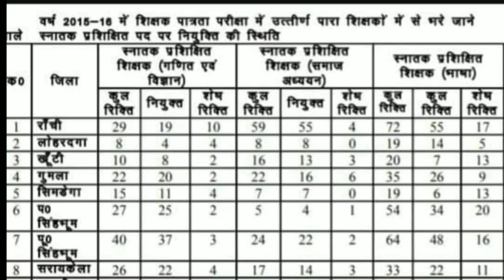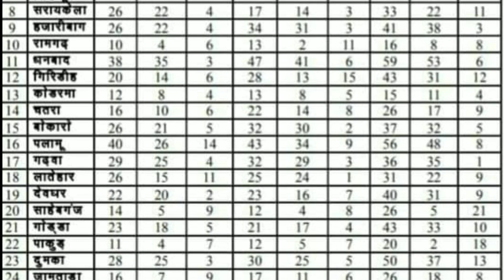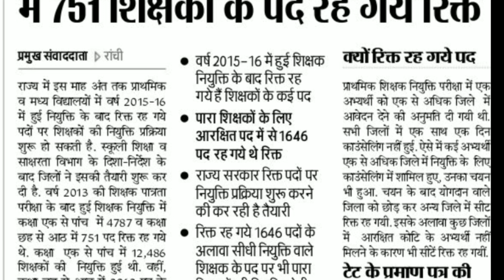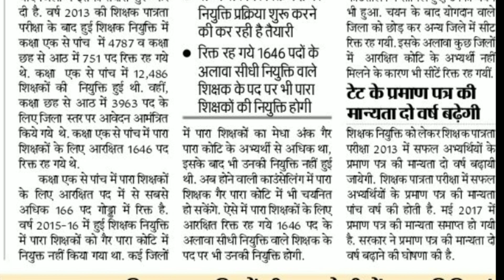Jharkhand Primary Teacher & Upper Primary Teacher Requirement 2019 & Important News for All Jtet Pas